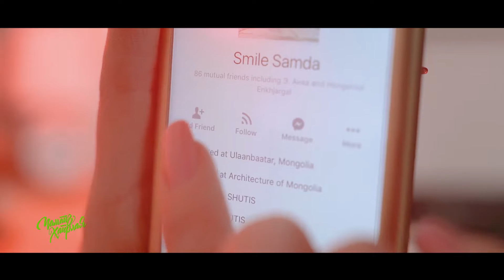Chamaig Hairlay v3 MUSIC video